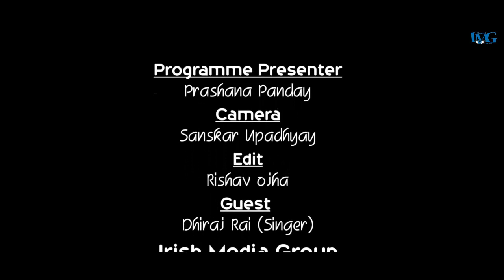कुनै बेला साथिहरुसंग पोस्टर टाल्दै हिड्थे गायक : Dhiraj Rai|| Fun Friday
Camera : Sanskar Upadhyay
Edit : Rishav Ojha
Presenter : Prashana Panday
Guest : Dhiraj Rai (Singer)